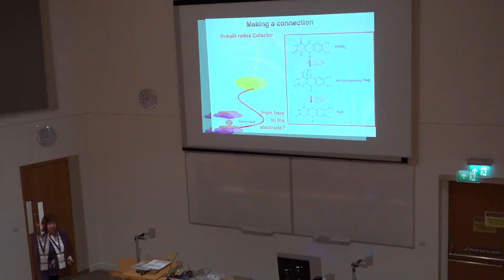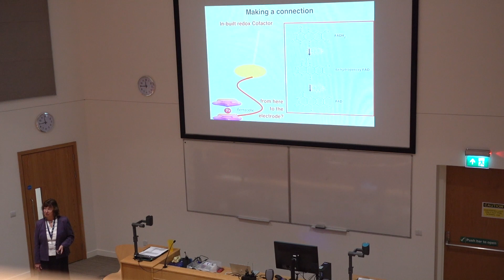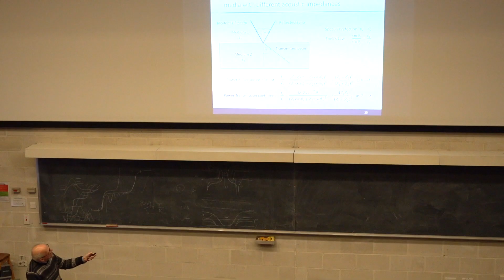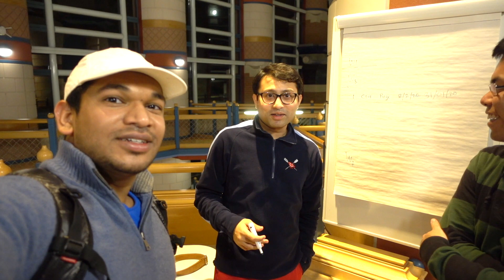CAMBRIDGE Finalist Engineer STUDY VLOG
With exams just three months away, it is a time of studying, meetings and balanced extra-curricular activities. This particular day was quite long, but we got through it eventually - pretty exhausted afterwards.

As you get to see my lectures are currently in the Chemical Engineering department along with in the Cavendish Laboratories, famous for their revolutionary work in Physics.